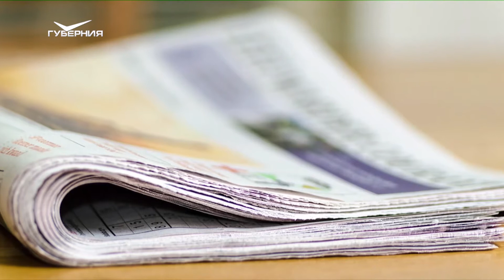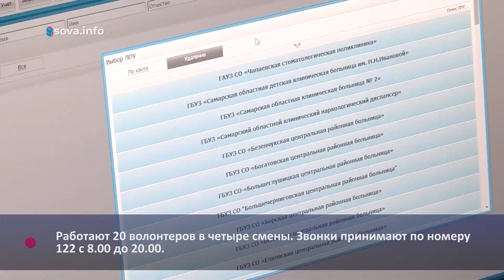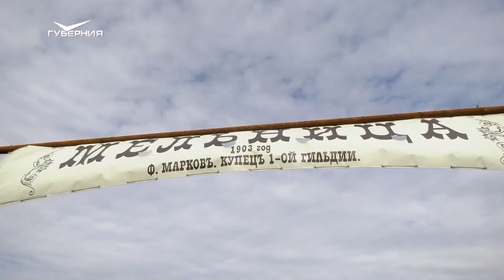День Андрона Звездочета. Утро Губернии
В народном календаре 25 октября - день Андрона Звездочета. Сегодня наши утренние ведущие внимательно изучают карту ночного неба. Разобраться в звездах и созвездиях им помогут представитель клуба "АстроСамара" и астролог.